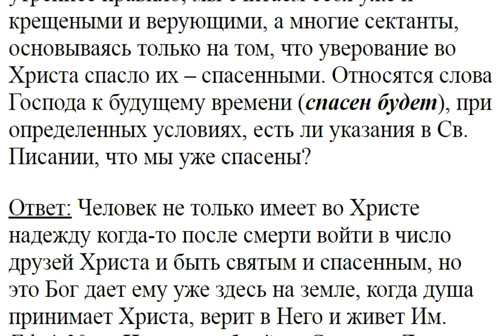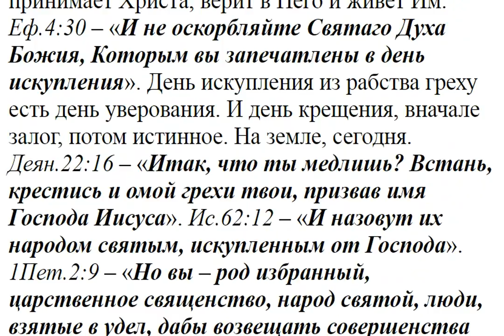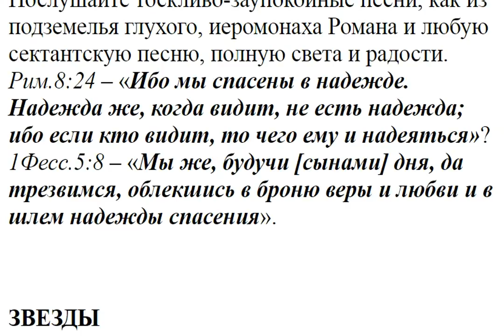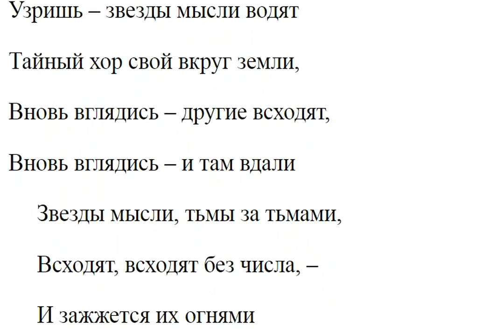1406. Есть ли указания в Святом Писании, что мы уже спасены?